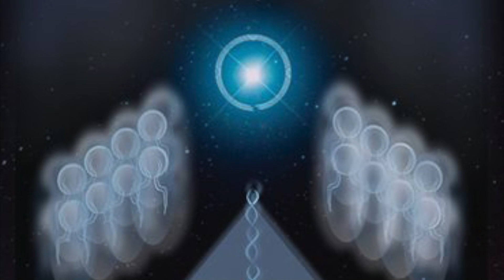SBWC - Quantum DNA Expansion Meditation - Vancouver BC Canada - 21 Oct 2019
This 20 minute meditation by the Sirian Blue White Collective was given for attendees at a Unity Field Healing Discovery Seminar in Vancouver BC Canada on 21 Oct 2019.  As the Sirian Energy guides the process, the meditation is intended to activate and enhance your Quantum DNA field and your communication through it - to enhance healing and personal transformation.

You can attune to the activation through listening yourself to the meditation.  Take a few quiet moments to relax and tune into the energy and use headphones if you like to really focus on the process.  Please do overlook minor background noise - it was recorded live during the event!

Peace
John